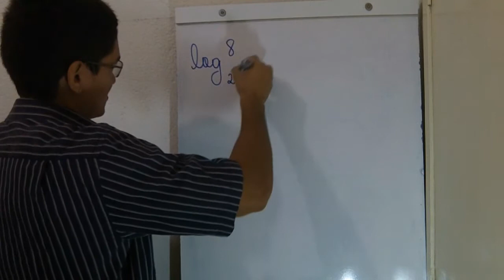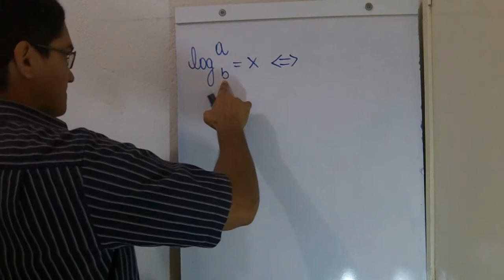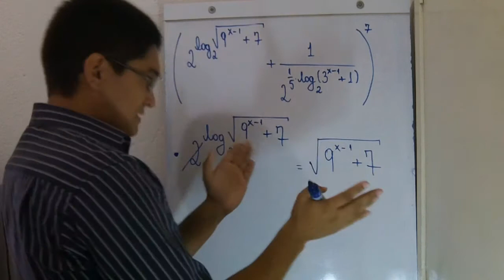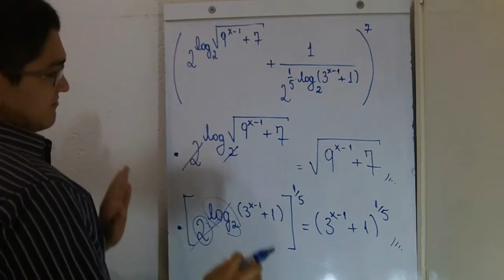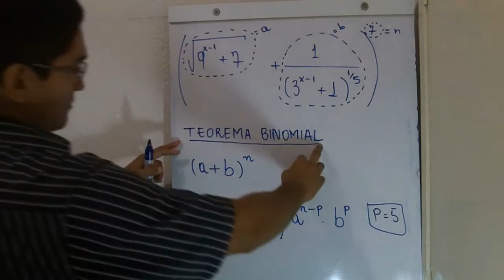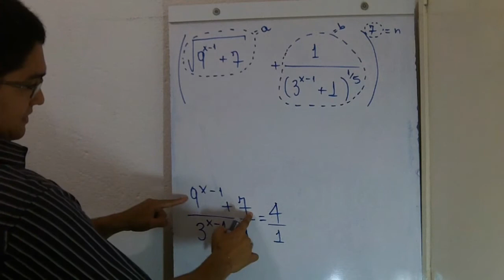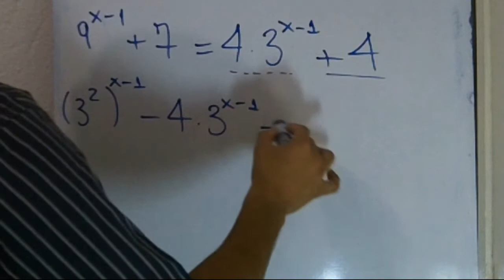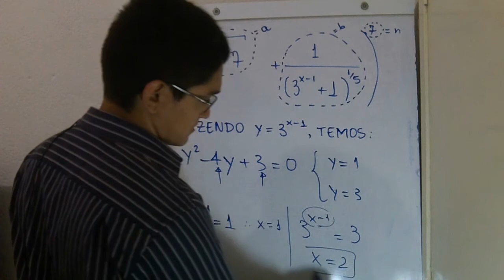Logaritmos e Binômio de Newton [IME - 2014, Objetiva, Questão 10]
Um vídeo no qual apresento uma resolução para a questão 10, da prova objetiva de Matemática, do IME-2014.

Enunciado:

Sabe-se que o valor de sexto termo da expansão em binômio de Newton de [expressão] é 84. O valor da soma dos possíveis valores de x é

(A) 1
(B) 2
(D) 4
(E) 5